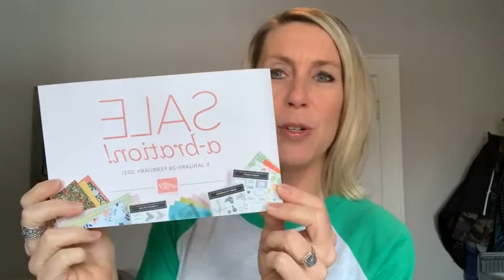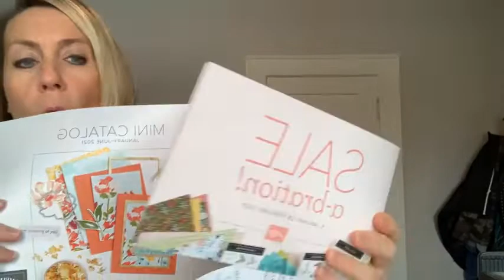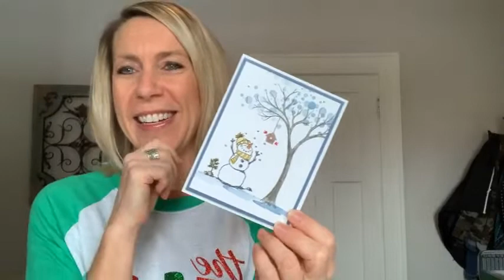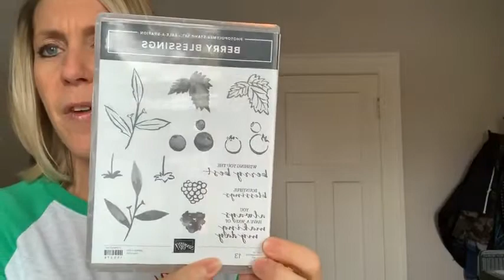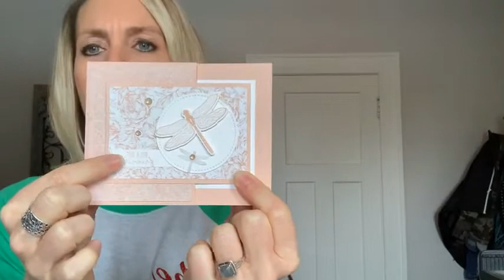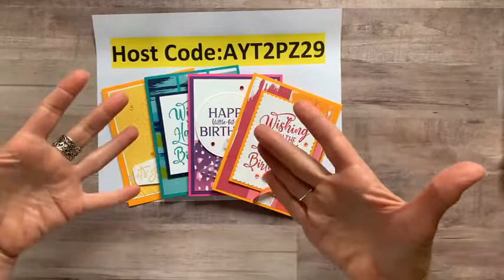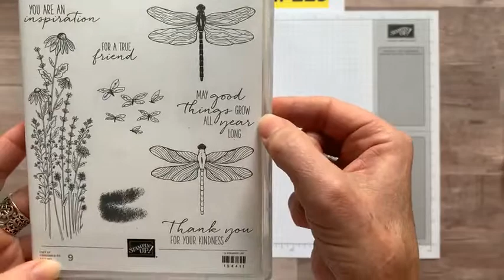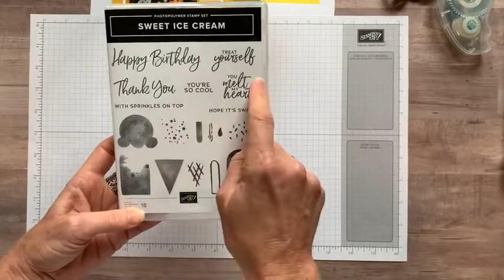THE FLOWER & FIELD DESIGNER SERIES PAPER TODAY ON FB LIVE – December 18, 2020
This is a recording of my Facebook Live demo (or, as we like to call it. Frillici Friday!!) on December 18, 2020. You can catch me LIVE (most) every Friday at 11:30am EST on the Gathering Inkspiration Stamp Studio Facebook Group

This week, I demo'd 2 fun projects featuring the Flower & Field Designer Series Paper (and. gave you lots of other great info, too)!

You can get all of the product details, dimensions and item codes

and... we drew for the PLAID TIDINGS DESIGNER SERIES PAPER AND THE BASIC RHINESTONES!!  Wow!!! What a great day!!

PLUS. PLACE AN ONLINE ORDER (min $30) (make sure to use host code AYT2PZ29 by midnight on Wednesday, January 6) - you receive the projects I demo’d today and a chance to win the Berry Blessings Stamp Set!!

RECEIVE A FREE EMBELLISHMENT OR A FREE 16 PROJECT PDF TUTORIAL, TOO (you choose!) when you bump your order up to $50+.

Click here to view an online version of the July-December 2020 Mini Catalog

xoxo, Amy